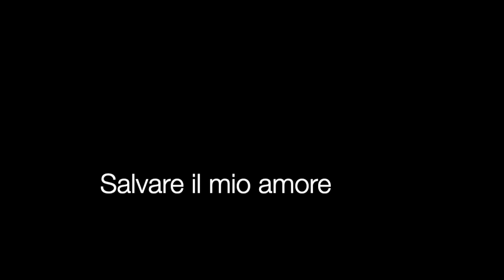Salvare il mio amore